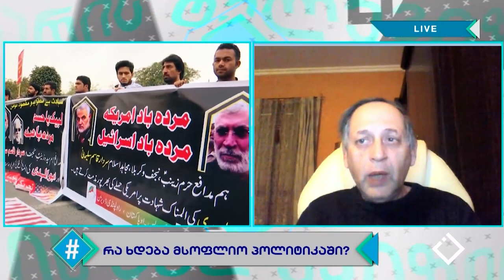ვინ იყო ყასემ სოლეიმანი? რა ხდება ირანში? / გიორგი სანიკიძე / ჰეშთეგი / Hashtag